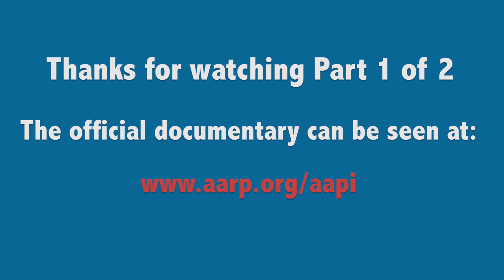Caregiving Documentary: Full-Length Interview: Elizabeth Chun, Pt. 1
A former educator, Elizabeth Chun is a “sandwiched caregiver” who takes care of her elderly mother and five grandchildren.

Caregiving is something that affects all of us. No matter who you are, you will either have to give or receive care — or both.

About Go Inspire Go:
Go Inspire Go (GIG) is a multimedia platform that "Uses Social Networking to Inspire Social Change," encouraging viewers like you to "Use Their Powers — Resources, Talents and Network — to Help Others." Through blogs and videos, we uncover stories that will inspire you to "Discover and use your power to help others."